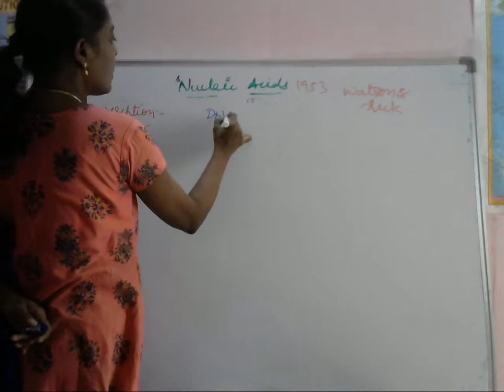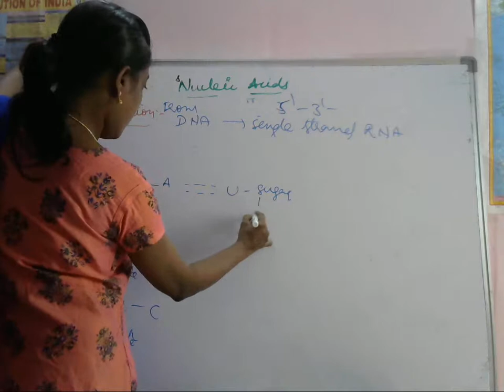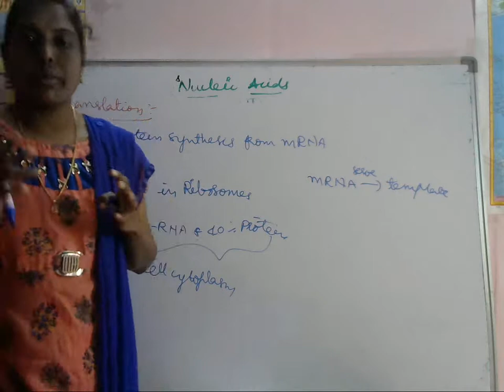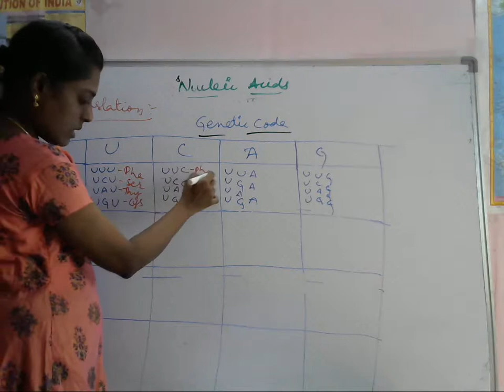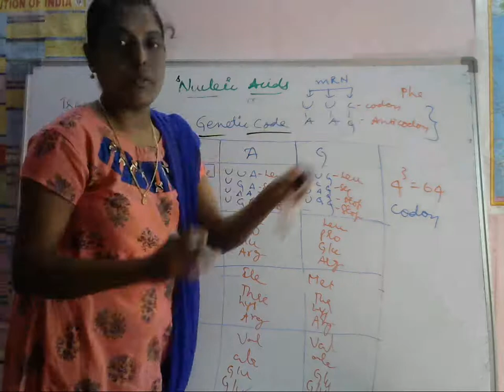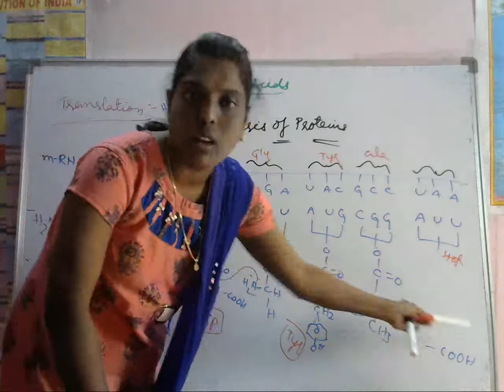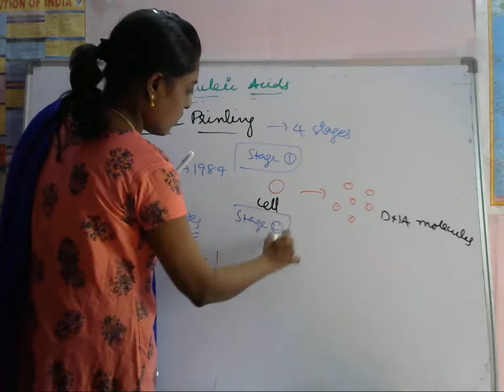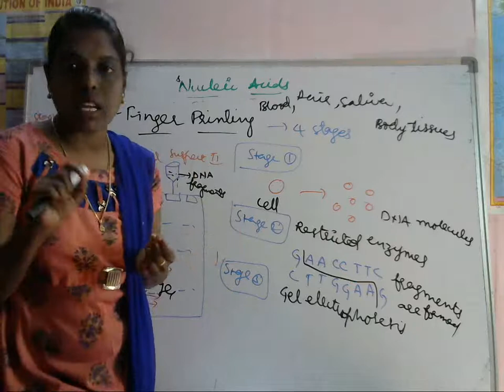Transcription, Trnslation, DNA Finger Printing